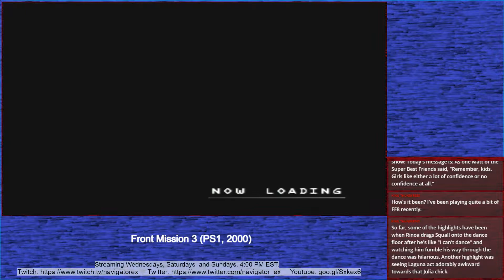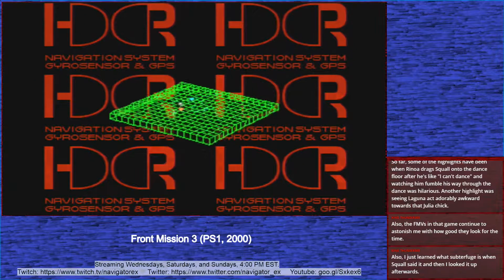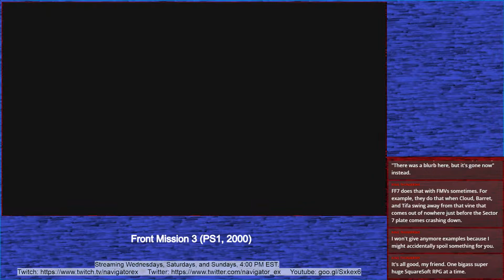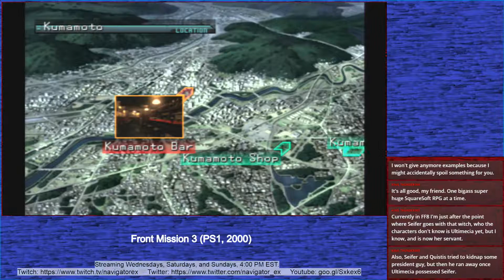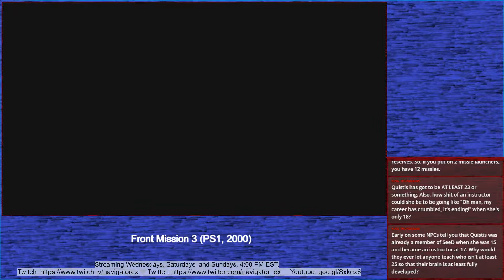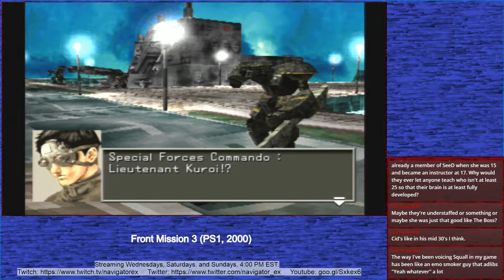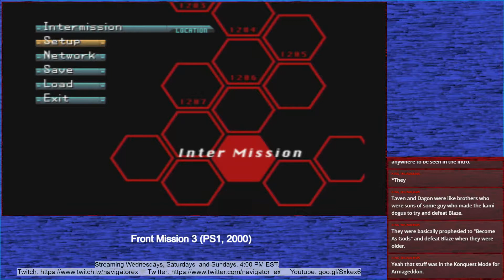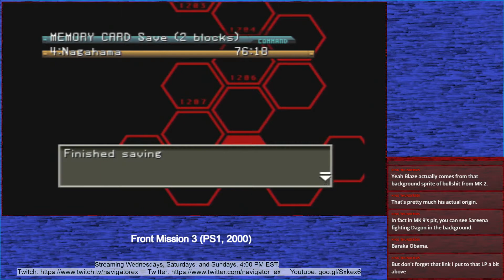Episode 198: Nagahama: The Coup Continues | NavigatorEX Twitch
The coup continues in today's ep of Front Mission 3, and as Alisa gets a bright tactical idea, Kazuki and the gang hit the road, squaring off at Nagahama against Kuroi's forces.

Everyone has a little more spring in their step, especially as Kazuki whips out his new toy, the Mamoru Beam! Who cares that it's actually just called the Heavy P-Gun, or whatever. It's Mamoru Beam now.